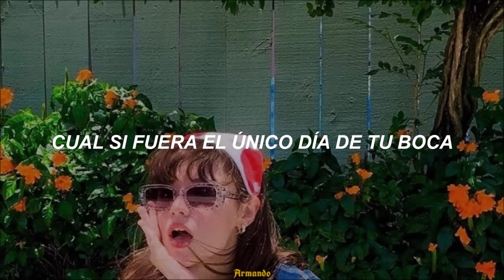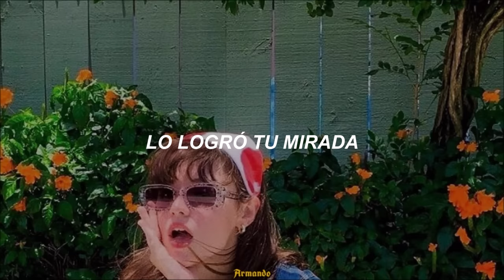Shakira — Addicted To You [Letra]